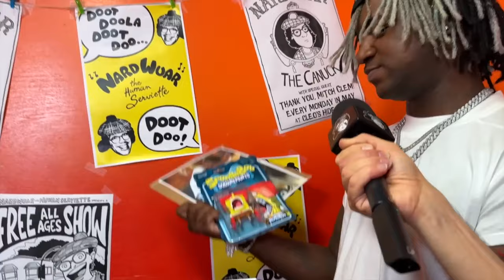(V2) [Ken Carson] "I Like Spongebob" | Sparta Remix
Commission from lots of money
this one is the best one ok? The b